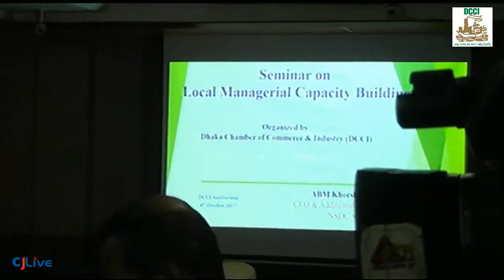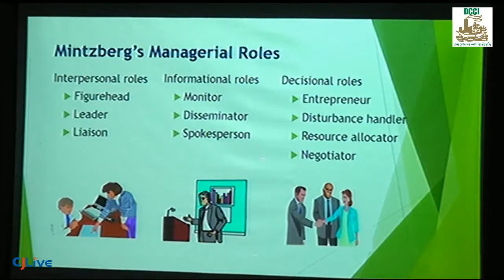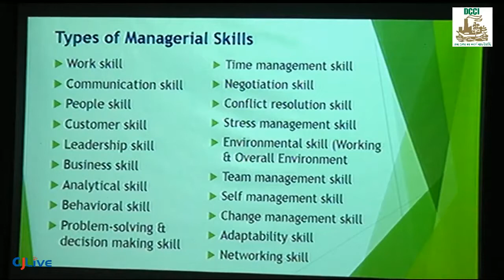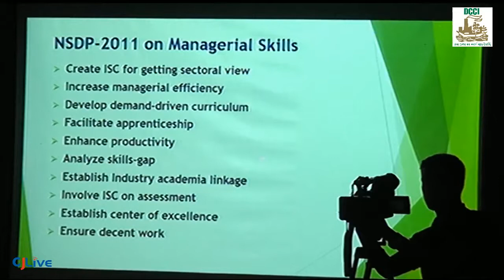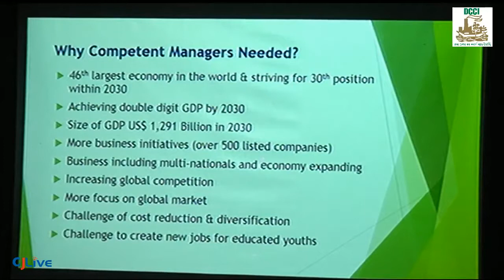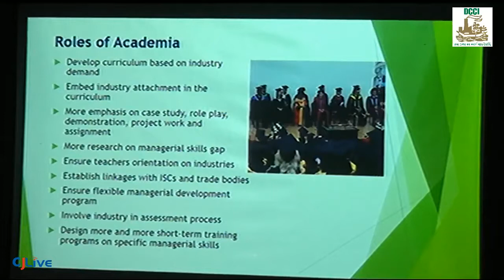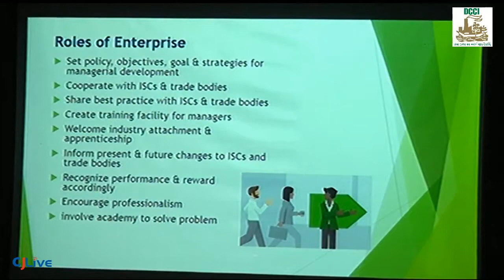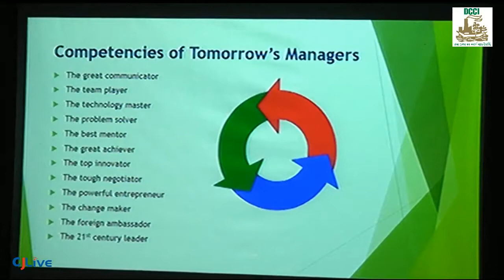Seminar on Local Managerial Capacity Building